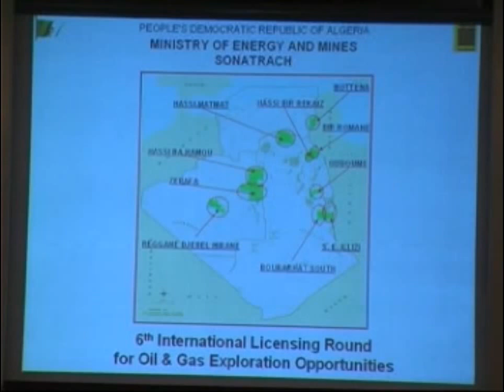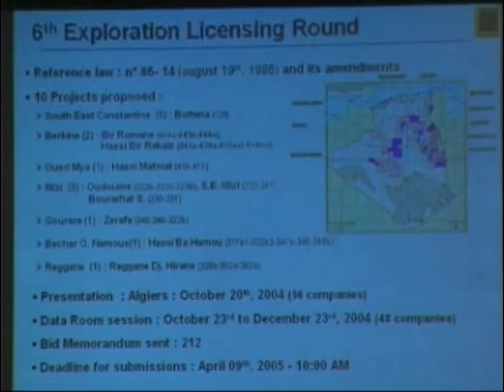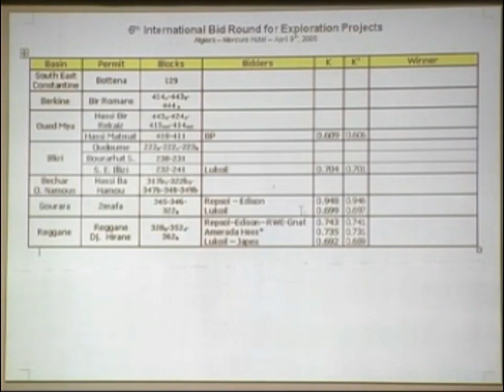Sujet sur la transparence des ouvértures des plits